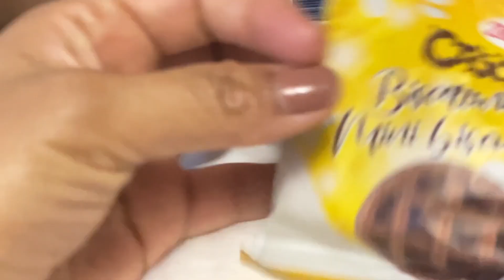Manejando con los 4 por primera vez🚗 Regalo y renuevo de Pasaportes